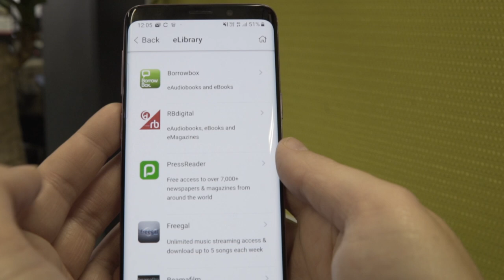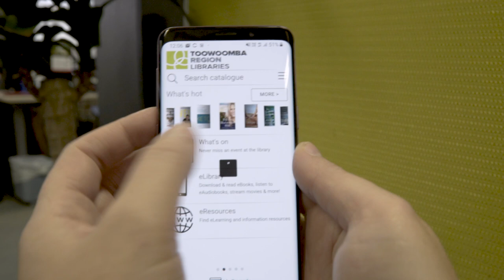MyTRlibrary App Launch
Toowoomba Regional Council has launched ‘MyTRlibrary’, a new APP, that lets anyone with a Toowoomba Region Library card access all online services in one convenient spot.